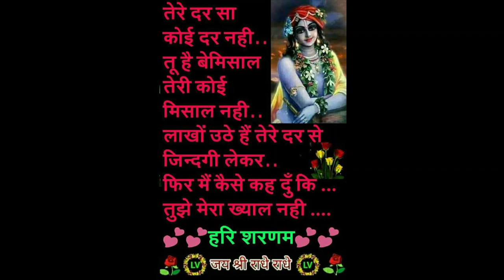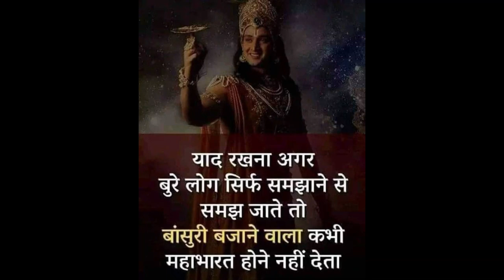सुप्रभात हिंदी अभिवादन वीडियो,सुप्रभात संदेश -Good morning , गुड मॉर्निंग video - Quotes - 7